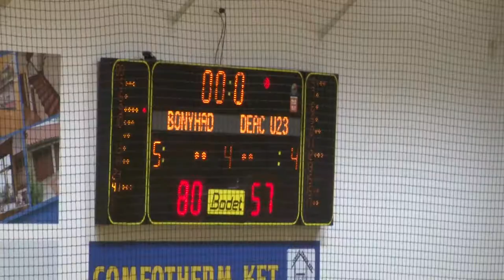Bonyhádi férfi kosárlabda csapat 20191018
Bizony  már elég régen volt, amikor a bonyhádi férfi kosárlabda csapat egy mérkőzés után végre gőzelmett ünnepelhetett... Valamikor  kora tavasszal, még az NB I B  Piros csoportjában. Az elicsoportból kieső Bonyhád, az idén az Zöld csoportban két vereséggel kezdett, de a harmadik fordulóban, hazai környezetben a debreceni egyetemisták U-23-as csapata ellen, végre, megtört a jég!